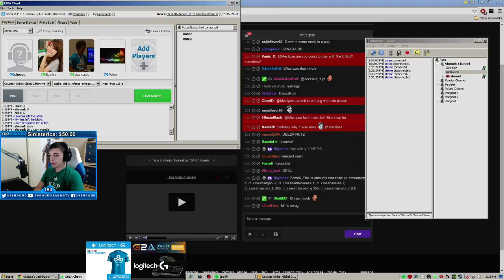Cloud9 REUNION! #3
Just thought it was hilarious and wanted to share it. Shroud, Hiko, and sgares play ESEA!